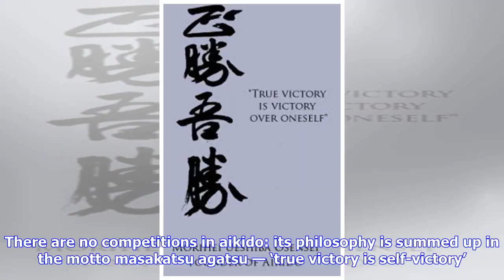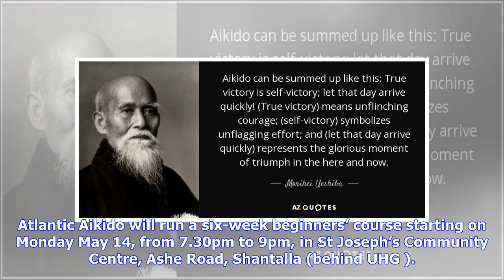Breaking News | Aikido: true victory is self-victory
Galway Advertiser, Thu, May 10, 2018 If you are looking for a new challenge and have an interest in martial arts, traditional Japanese culture, or just stretching yourself physically and mentally, then consider taking up a beginner's course in aikido. Aikido is a dynamic martial art that focuses on unbalancing and controlling an aggressor using blending movements, without relying on brute strength. It emphasises throwing and pinning techniques instead of punching or kicking. Regular practice ins...